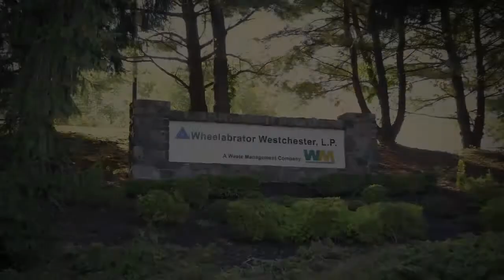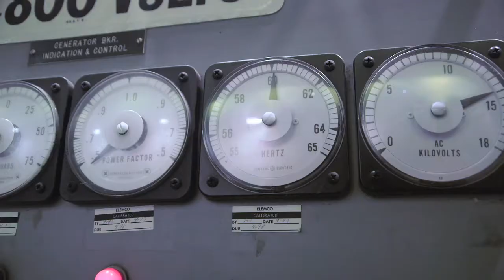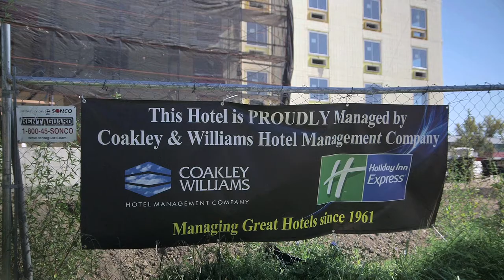Wheelabrator Westchester - Creating Renewable Energy for a New York Business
Wheelabrator Westchester and White Plains Linen launched a first-of-its-kind renewable energy partnership in Peekskill, N.Y., enabling the county's largest commercial laundry operation to reduce its carbon footprint by 90 percent.